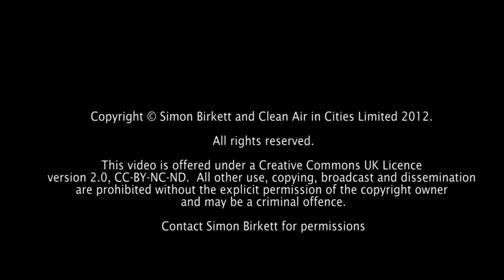Pollution Suppressor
Pollution Suppressor passing the air quality monitor most-used to warn Londoners of smog episodes and report legal breaches.